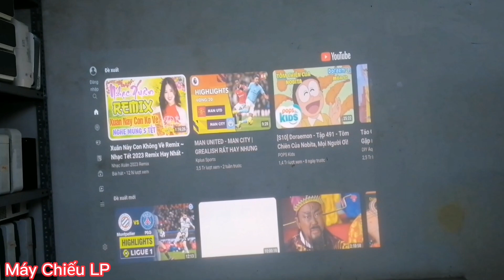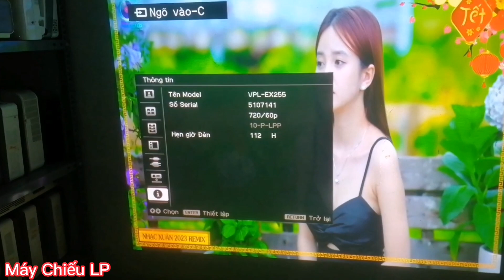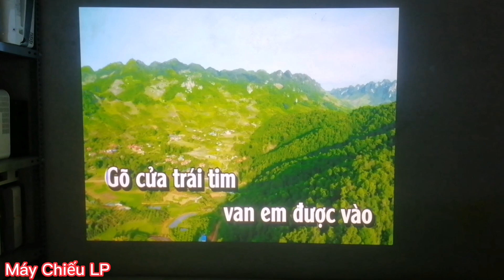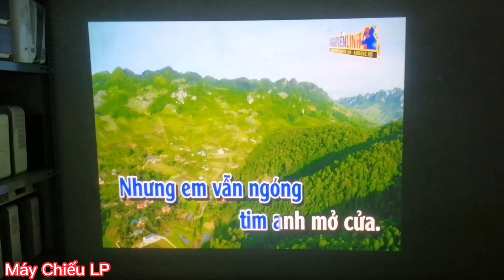MÁY CHIẾU SONY EX235, GIÁ CHỈ HƠN 5TR HÀNG LƯỚT 112H.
MÁY CHIẾU SONY EX235.
ĐỘ SÁNG 2800ANSI LUMEN.
ĐỘ PHÂN GIẢI 1024X768.
TUỔI THỌ BÓNG 10000H.
Hàng lướt hơn 100h.
Giá chỉ 5x...
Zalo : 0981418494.